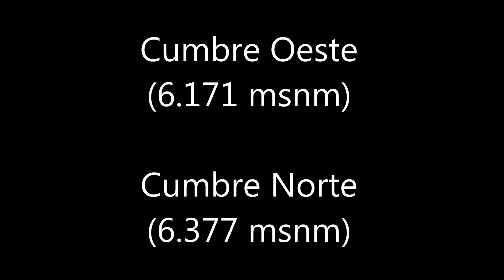NEVADO COROPUNA: Cumbre Oeste (6.171 msnm) y cumbre Norte (6.377 msnm)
Nevado Coropuna: Apertura de nueva ruta por glaciar Noroeste. Cumbre Oeste o Nevado Pallacocha (6.171 msnm) y cumbre Norte o Coropuna Casulla (6.377 msnm). Cordillera Occidental, Sur de Perú. Invierno año 2017.